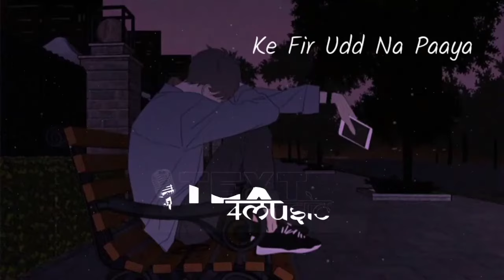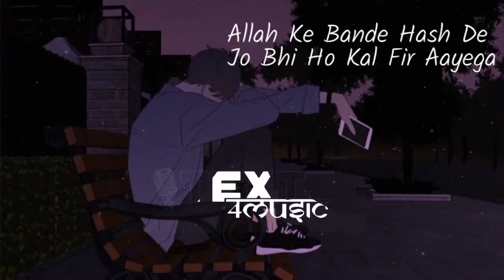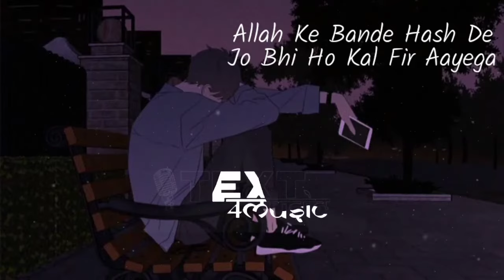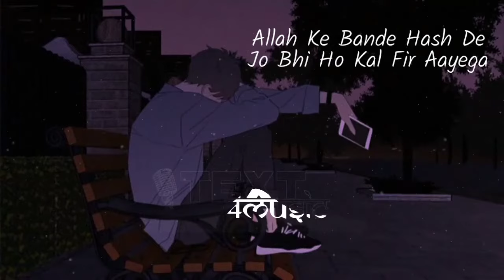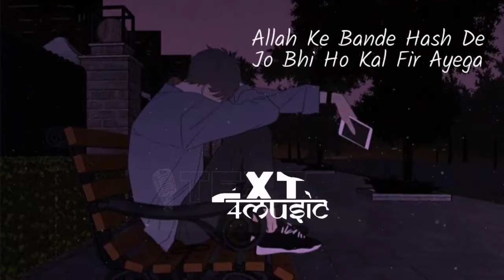Toota Toota Ek Parinda - [Slowed+Reverb] Kailash Kher | Allah Ke Bande | Arshad Warsi | Text4Music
Toota Toota Ek Parinda - [Slowed+Reverb] Kailash Kher | Waisa Bhi Hota Hai | Arshad Warsi Text4Music

Song Credit 💖
Song - Allah Ke Bande
Singer - Kailash Kher
Starring - Arshad Warsi & Kailash Kher
Leble - Zee Music Com

abhi dalta hu ruko

Hey Guysss. 💝
Ab aahi gaye ho toh pura padh ke jana,

This is officiall music channel Text4Music -
[Slowed]-[Reverb]-[Lofi].
If your addicted of Lofi - Flip / Slowed / Reverb ⭐
Or
You Sleep With Slowed And Reverb And Lofi
I make my own slowed reverb and lofi flip
Which is totally for you
FREE | FREE | FREE | FREE | FREE | FREE

*The original Copyright(s) is (are) Solely owned by the Companies/Original-Artist(s)/Record-label(s).All the contents are strictly done for a#lofisong text4music lofimix lofiremix lofilover lofiremake lofi2307 lofibollywood lofiaesthetic lofiasmr lofiaudio lofiandchill lofiandrainslowed reverb songs,
slowed re#slowedreverbsongs